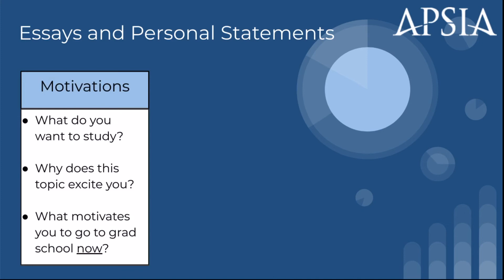Writing Your Essays and Personal Statements for Graduate School Admissions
Wondering as to what a great essay or personalstatement for your gradschool application looks like? Want to know what standsout to admissions teams? Let The Association of Professional Schools of International Affairs (APSIA) staff guide you.